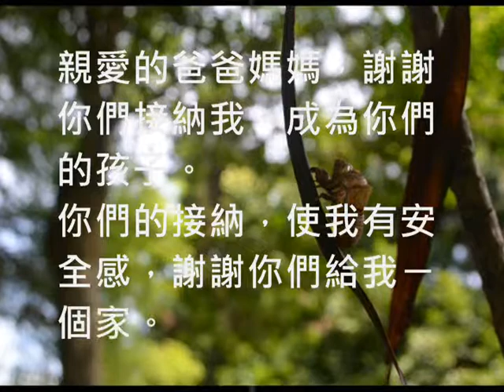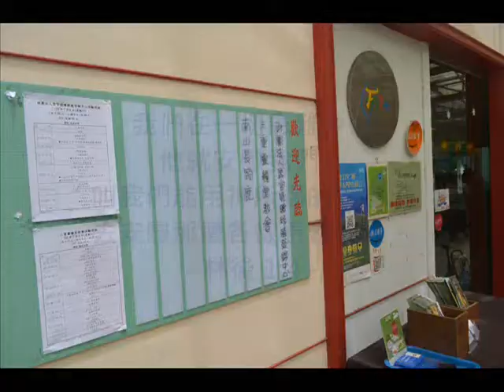寶貝1020706 0001